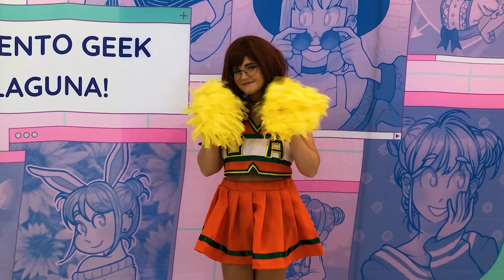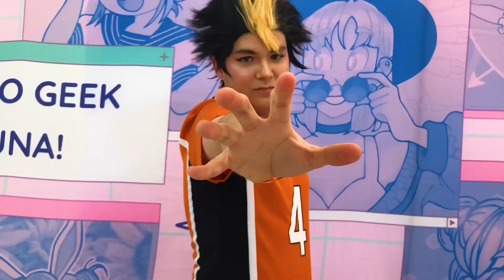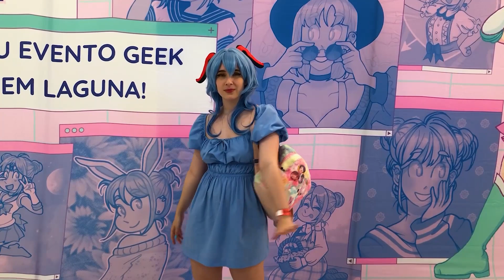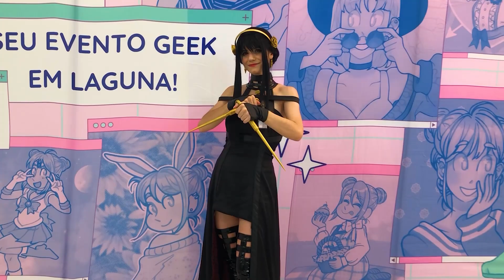*SHOWCASE*COSPLAYS* ( *ANIPOP* ) EVENTO EM LAGUNA, E O PRIMEIRO DO ANO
Atenção na Descrição.
Deixe seu Feedback nos comentários.
Neste vídeo apresentamos alguns cosplays do evento Anipop que acontece em laguna.

Próximo vídeo será um vlog, com entrevistas showcase do evento.

@ dos cosplays, vai sair na rede vizinha.

👦🏽 Nome: O Cara Da Bandana
💚 Siga nas outras redes.

                          SOBRE
🎮 Nome do Tag - Showcase Cosplays
🌐 Canal do Criador  ​- O Cara Da Bandana

Todas as musicas são utilizadas sem copyright.